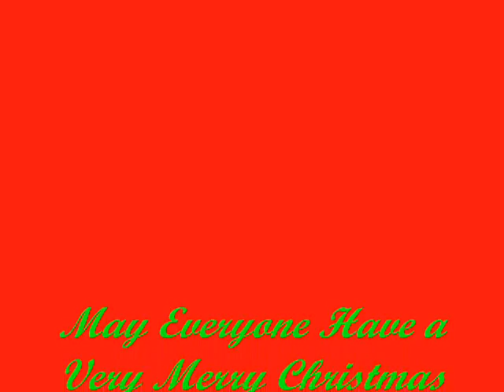Coming Home To Christmas in Minnesota 2011